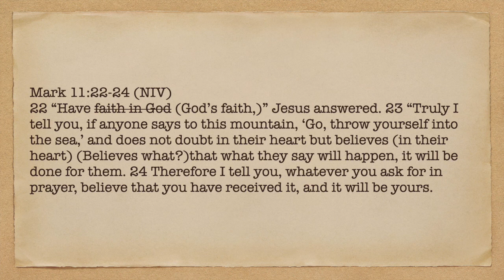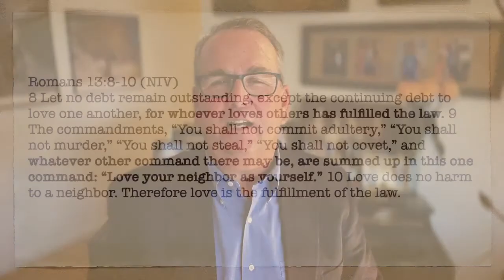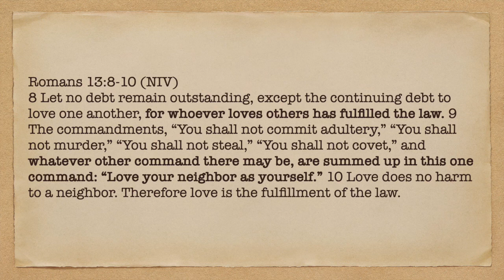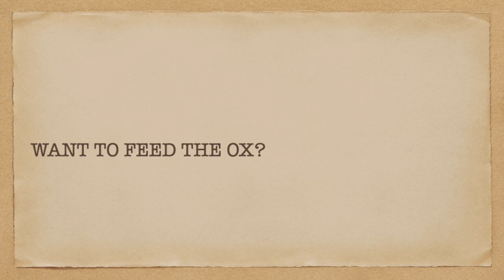The 3 Parts of Faith, #1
I finally came to understand what faith is, what the Bible means by "believe." when I followed Papa Hagin's example and spent a concentrated time meditating on Mark 11:23. What I came to see was that Bible faith means "to know," to know something in your spirit. Bible believing is the equivalent of seeing, in fact it's often called seeing in the Bible. When we see something in our physical word we say we know it. If we see an elephant walking down the street in from of our house we know there's an elephant. It involves no effort of our will to see the elephant, or to know the elephant is there. Faith is the equivalent of seeing. When we see something with the eyes of our spirit we know it. Papa Hagin used to say when the light comes faith is there. Bible believing is knowing something in your spirit, seeing something with your spiritual eyes, hearing something with your spiritual ears, perceiving something with the mind of your spirit. That's the first part of faith.

Scriptures we look at in this episode:
Mark 11:23, Mark 11:24, Romans 13:8-10